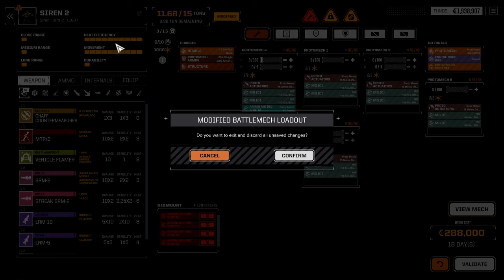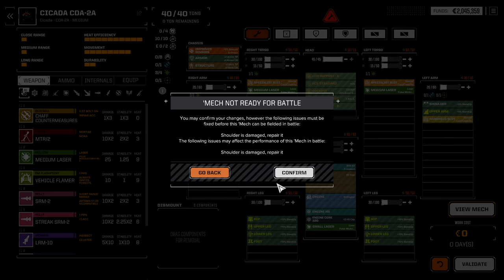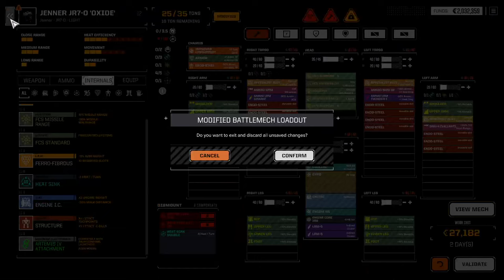RogueTech: Lance-A-Lot Episode 3 - Clawing my way back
I try to find a new mech to replace the now useless siren.